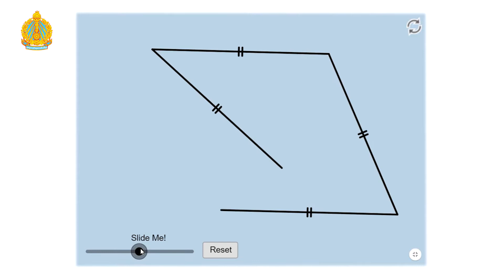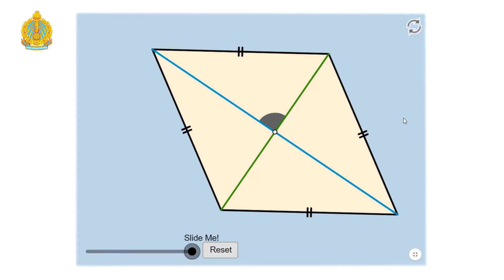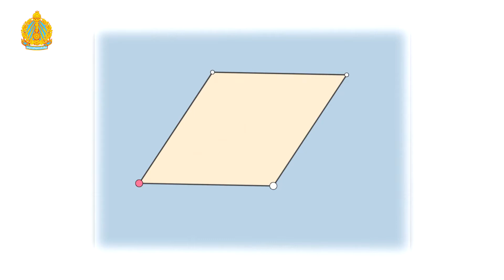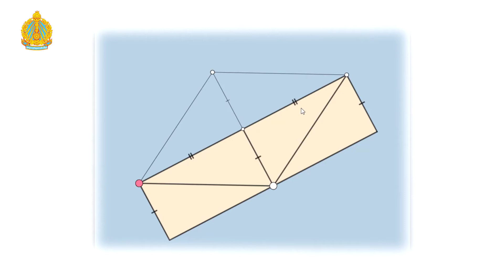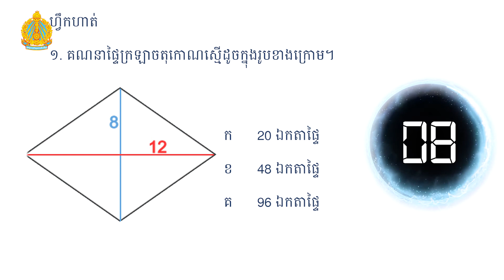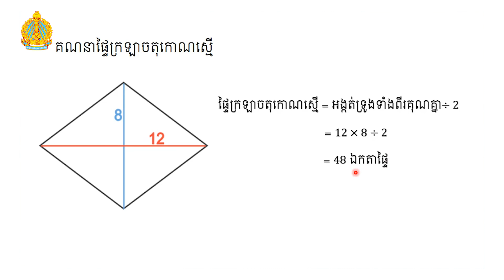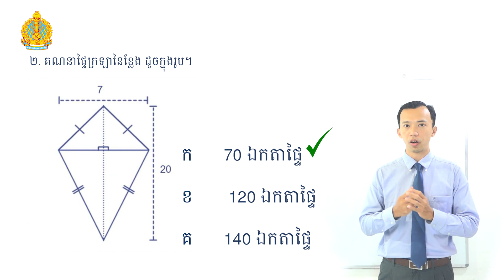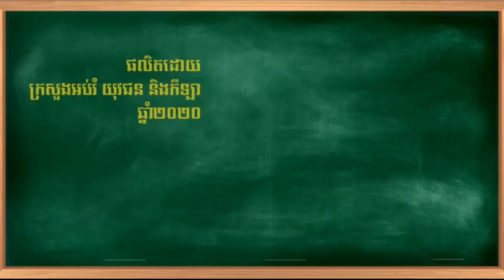L14 P2 ផ្ទៃក្រលាចតុកោណស្មើ